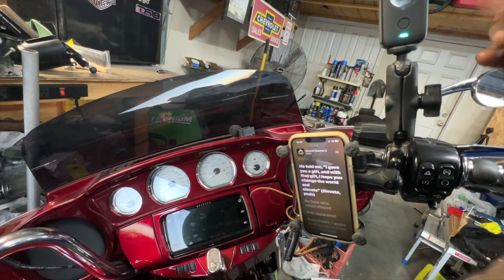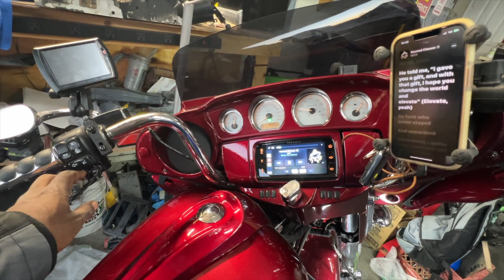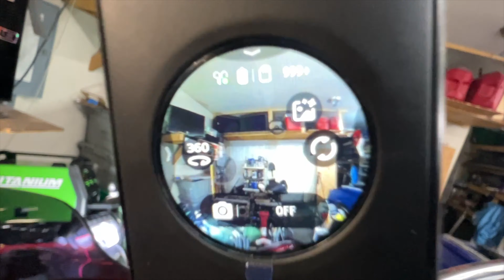STAGE 1 IS COMPLETE... FIRST START AND RIDE WITH POWER VISION CAN TUNE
FIRST START AND RIDE WITH POWER VISION CAN TUNE